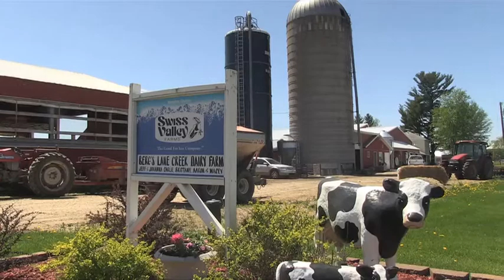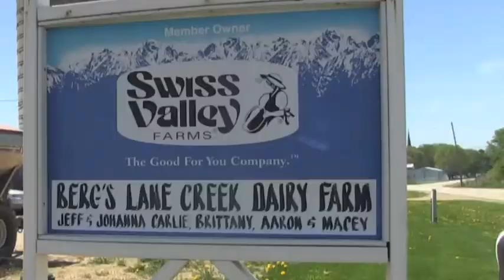Robotic milking machines give dairy farms a helping hand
Jeff Berg has 60 dairy cows and the ladies milk themselves 24/7 whenever they feel like it. Berg, who has MS, got a grant for the robotic milker two years ago through a UW Extension program for farmers with disabailities. Video by Mark Hoffman